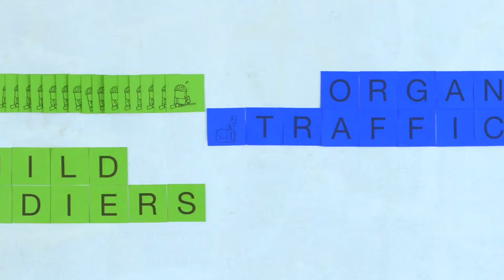Post This Sri Lanka Sinhala End Card Final